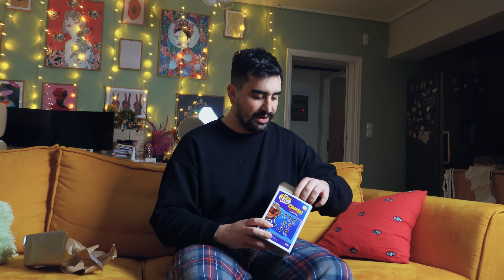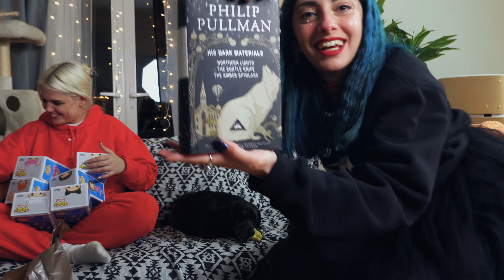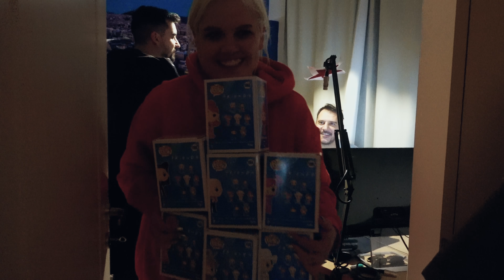Ανταλλάξαμε Δώρα με Πάνο & Δανάη!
★VLOGMAS ή όπως το λέμε στο κανάλι μου VLOQUEMAS DAY 25! Τελευταία μέρα Vlogmas! Ανταλλάξαμε επιτέλους δώρα με τον Πάνο, και αργότερα και με την Δανάη!

Βάλε κωδικό “foteini20” για 20% έκπτωση και επιπλέον 10% έκπτωση στις ηλεκτρονικές πληρωμές! έως 9/1/22.

★Στρασάκια για νύχια - Rhinestones for nails

★Η τσάντα που μου πήρε δώρο ο Πάνος
είναι Kurt Geiger

⋆Δανάη - @i Mikri Ollandeza

★♬ ♪ΜΟΥΣΙΚΗ ♪ ♬★
Intro & Outro: BTS - Christmas Day